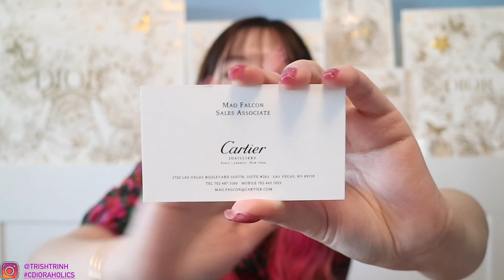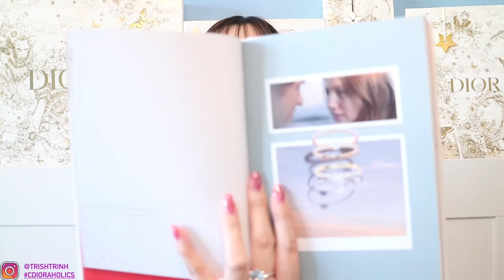Cartier Birthday Unboxing- Tank Must Watch *Before Price Increase*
Hi guys, today's video is a Cartier birthday unboxing!